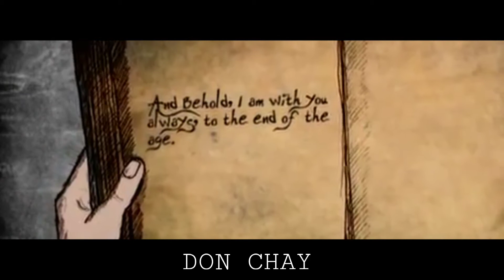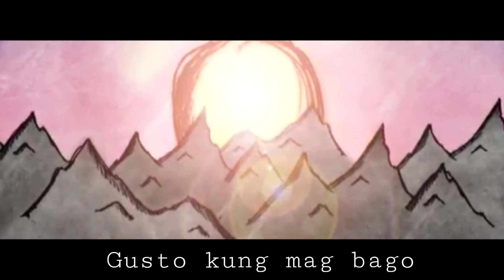Gusto kung mag bago - Don chay